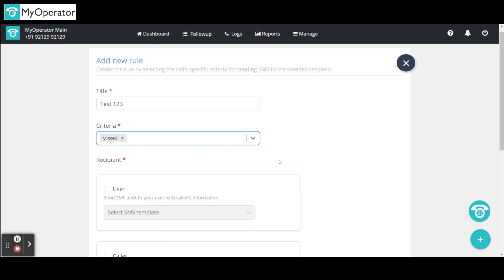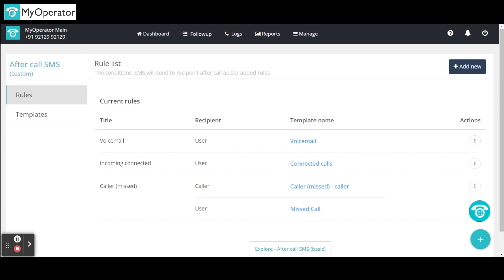Tutorial: How to setup After Call SMS in MyOperator?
MyOperator is one of the top providers of IVR & Call Management Systems in India with more than 7000 happy customers. Follow the links below to know more about us.

|| What is MyOperator? ||
MyOperator is India’s leading cloud-based business call management software and one of the world's fastest-growing cloud telephony companies. MyOperator was started with a vision to help businesses utilize cloud telephony to improve customer call handling and customer communication.

Initiated with a team of five only in 2013, we have now become a family of 180+ people, and the growth continues. Now, MyOperator has grown from zero to 7,000+ satisfied clients, including big brands like LensKart, Snapdeal, Razorpay, ITC limited, Bharti AXA, Piramal Group, Samsung Hospitality, and many more.
Some of the most popular cloud telephony solutions provided by MyOperator include:

✓ IVR
✓ Remote call center
✓ Missed call solutions
✓ Virtual phone number
✓ Call masking
✓ Outbound calling solutions
✓ Bulk SMS

Today, companies all over the world are reaping the benefits and power of cloud communication. MyOperator products help businesses manage and optimize each customer call and enhance their customer calling experience. Presently, MyOperator has a customer base of 7000+ companies across 97+ countries. With MyOperator, we want to expand the knowledge and usage of cloud telephony among businesses across the globe.

|| Contact MyOperator Team ||